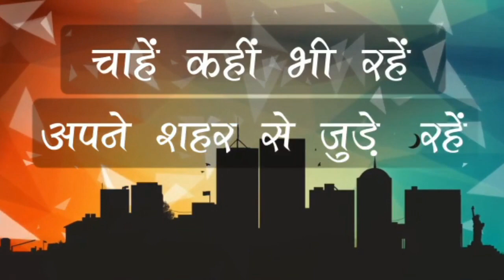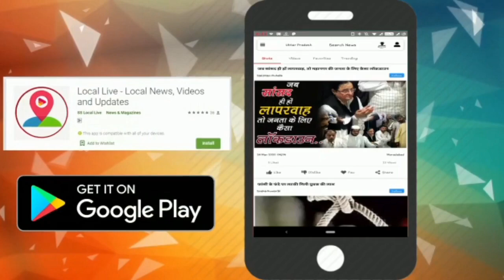Badaun : Hospital से भागकर घर पहुंचा Corona Positive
खबर उत्तर प्रदेश के बदायूँ जिले से है जहाँ आये दिन दिल्ली और गाजियाबाद से संक्रमित व्यक्ति  लौट रहे हैं जिन्हें प्रशासन रोकने में अभी तक असमर्थ दिख रहा है। इसी कड़ी में बाहर से आए एक युवक में जब कोरोना संक्रमण की पुष्टि हुई तो वह सीधे अपने घर भाग गया जिससे स्वास्थ महकमे में हड़कंप मच गया।

आपको बताते चलें कि बीते एक दिन पूर्व गाजियाबाद से अपने घर क़स्बा अलापुर में लौटा व्यक्ति कोरोना पॉजिटिव पाया गया है। उसकी रिपोर्ट पॉजिटिव आते ही परिवार और कस्बे में हड़कंप मच गया। जानकारी होते ही अधिकारी मोहल्ले में पहुंचे और उसे हॉटस्पॉट बनाते हुए गलियों को सील करा दिया। फ़िलहाल व्यक्ति के कोरोना पॉजिटिव पाए जाने के बाद मेडिकल सर्विलांस टीम ने पहुंचकर स्क्रीनिंग कर जांच शुरू कर दी। इसके अलावा पॉजिटिव पाए गए व्यक्ति के परिजनों और उसके संपर्क में आए लोगों समेत कुल 21 लोगों को होम क्वारन्टीन कर दिया गया है।